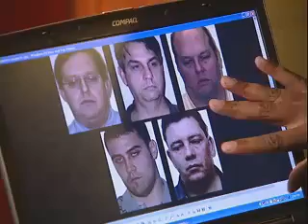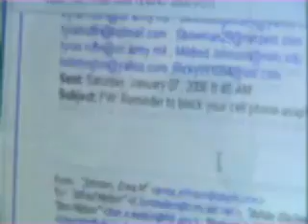Cybercrime series Part 3 - Detecting Insider Threats